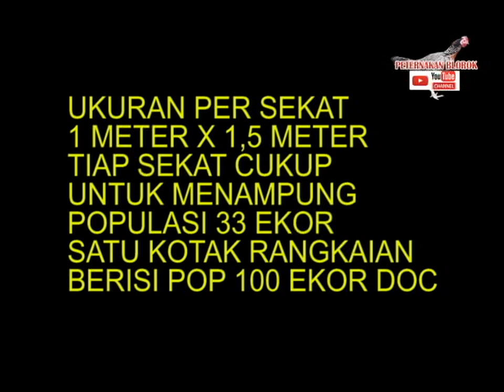MEMBUAT KANDANG BRODING DARI BEKAS ALMARI ( INSPIRATIF )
Pembuatan kandang broding untuk ternak ayam kampung. Kandang ukuran 1x1,5  meter per sekat, dengan bahan dasar polykarbon dan bekas almari / bifet yang sudah tidak terpakai. Channel peternakan blorok, peternakan ayam kampung, bangkok dan birma.